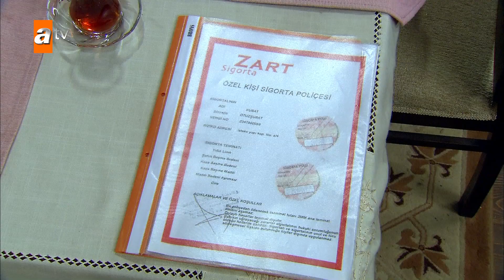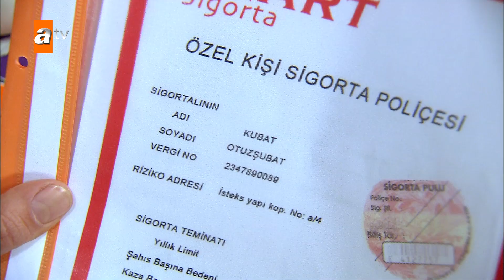Nihale her yerini sigortalattı! - Alemin Kıralı 31. Bölüm